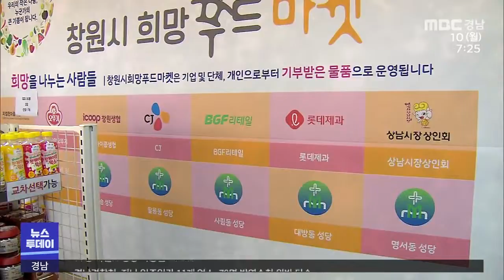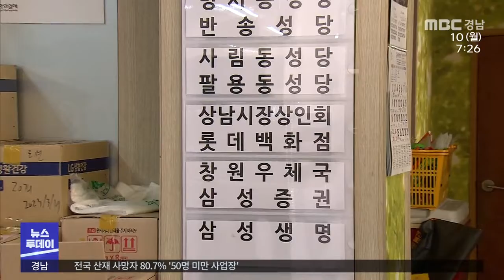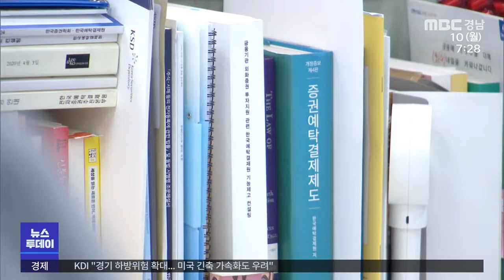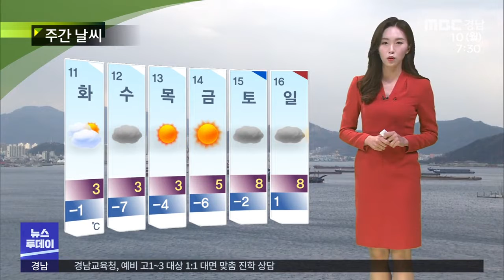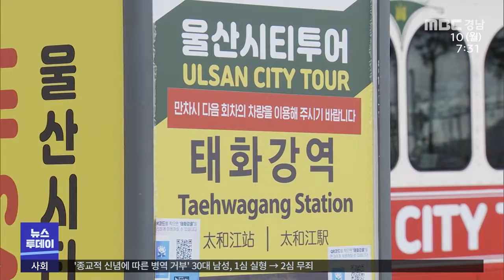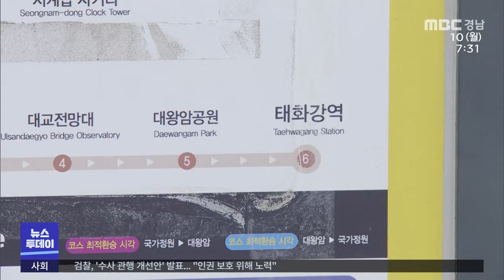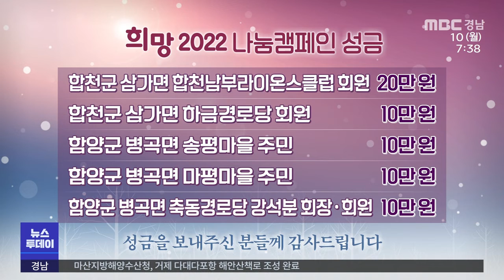뉴스투데이 20220110 MBC경남